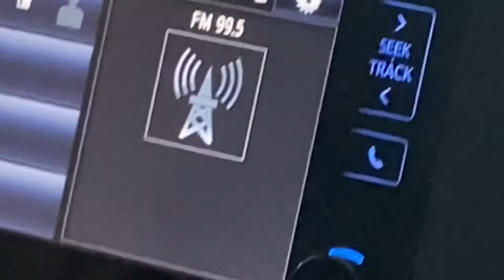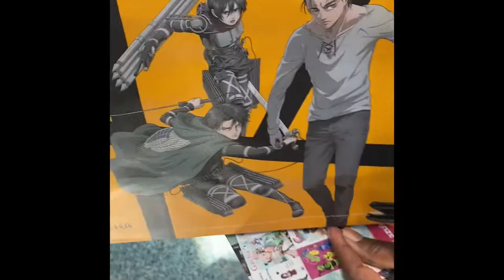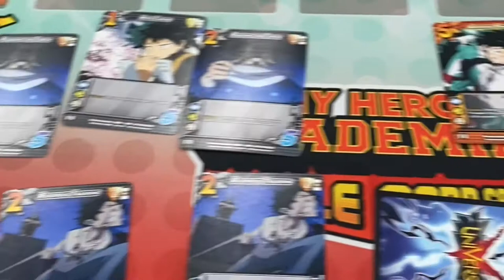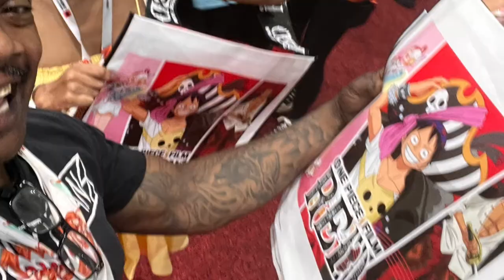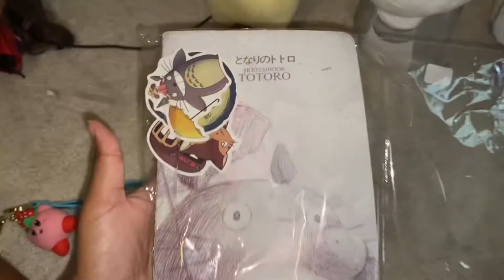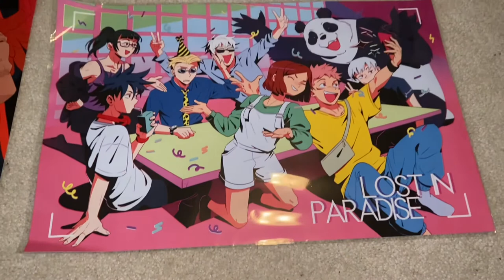Anime expo 2022 vlog & haul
The person who scammed me was @lucyflorence_56 on Instagram even though the con is over by the time I post this if you intend to buy tickets for a different event be aware that this account is a scam